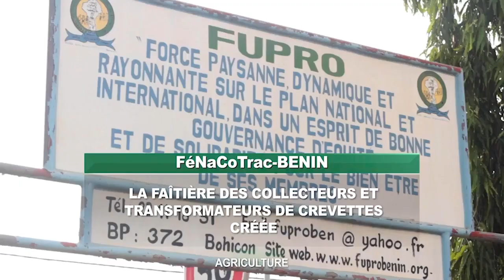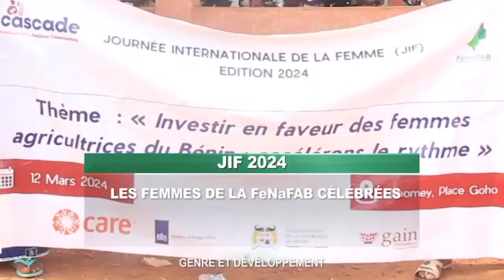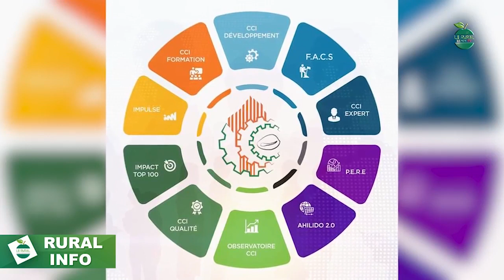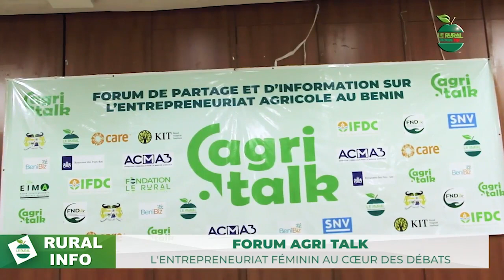Le journal télévisé du 13 mars avec Vanessa ZANNOU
LE RURAL, parce que le monde Agricole compte, est la référence incontournable pour avoir des informations fiables sur les enjeux qui touchent nos communautés.

🎥 Visionner le JT et restez connecté à l'essentiel de l'information agricole et rurale sur LE RURAL